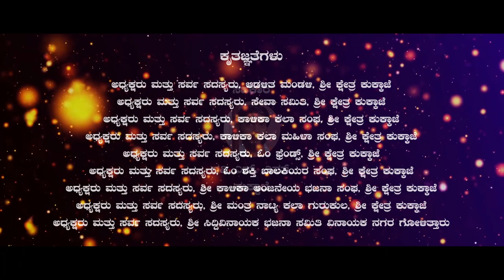SWARGADA SIRI | ಸ್ವರ್ಗದ ಸಿರಿ |SASHIKALABHASKAR NANDINI DAYANANDA AMIN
Swargada siri devotinolsong

singer :- nandini sudarshan

Lyrics :- sashikalabhaskar

Editing :- rithesh supalachl

Recording:- guru bayar